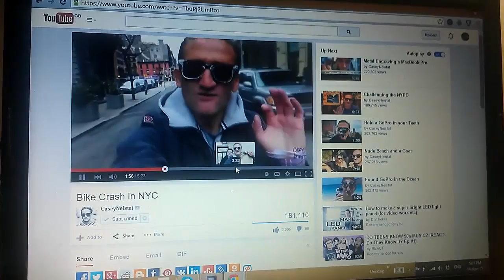CASEY NEISTAT, LAHORE AND PRIORITIES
Please also see the latest Weekly Work Vlog  "Ordering a thumbail for $11 from Fiverr"